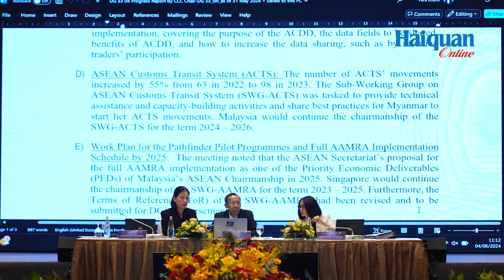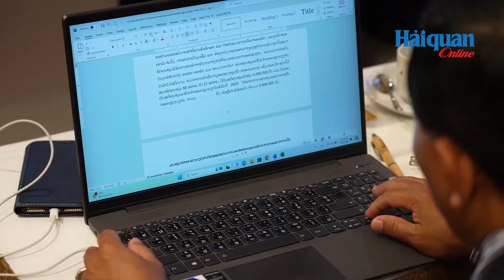Hải quan Việt Nam chủ trì Hội nghị Tổng cục trưởng Hải quan ASEAN lần thứ 33.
Từ ngày 4 đến 6/6/2024, tại TP Phú Quốc, tỉnh Kiên Giang, Tổng cục Hải quan Việt Nam đăng cai tổ chức và chủ trì Hội nghị Tổng cục trưởng Hải quan ASEAN lần thứ 33.